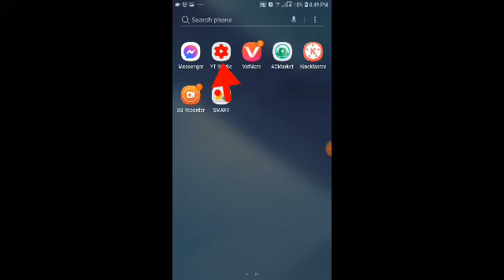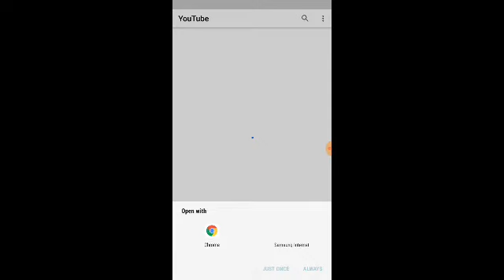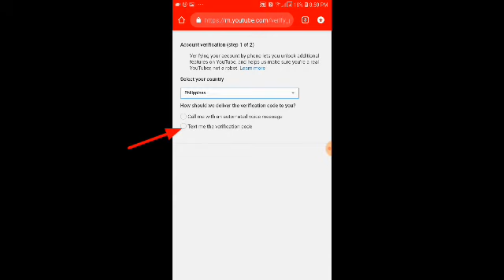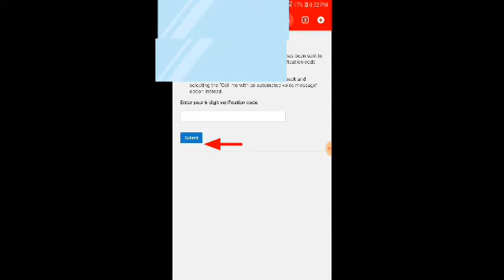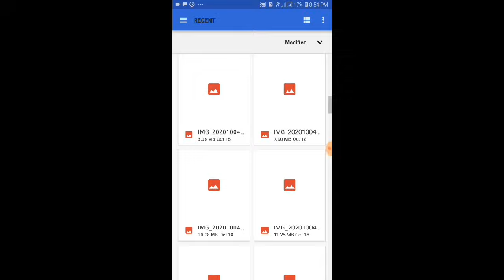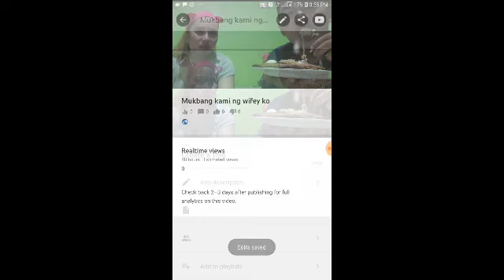Paano ma VERIFIED ang youtube channel gamit cellphone